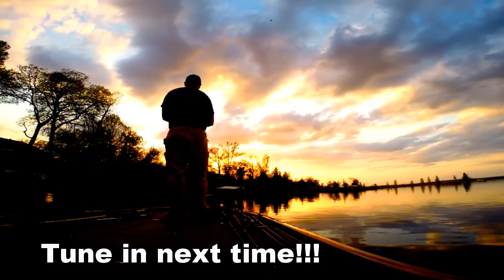Minnesota Bass Opener 2017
Tungsten Weights:
* Swagger Tackle Co.

Email for Open Fishing Guiding Dates